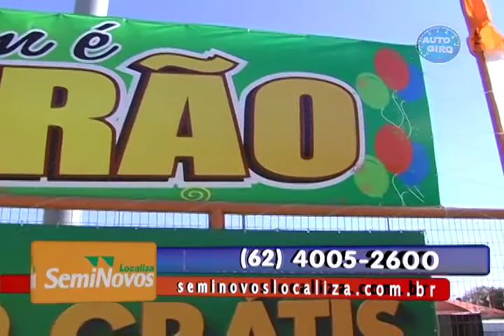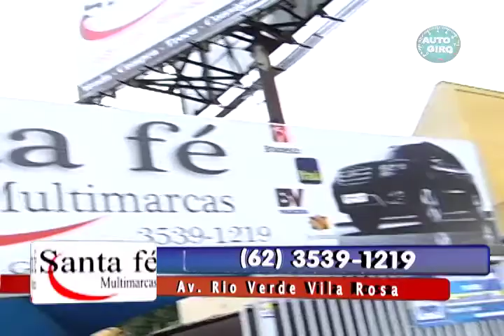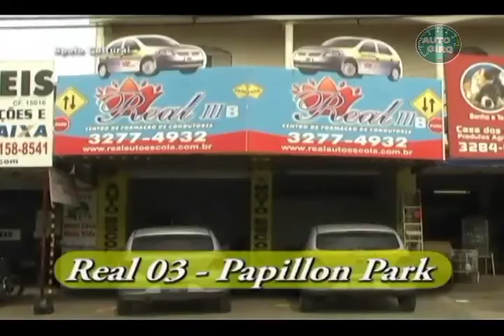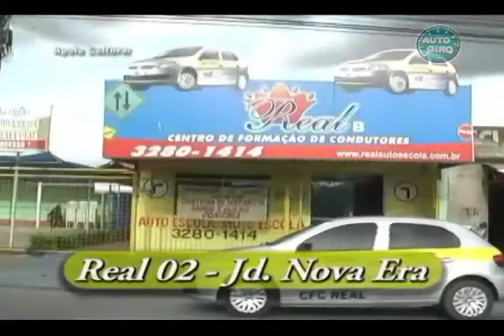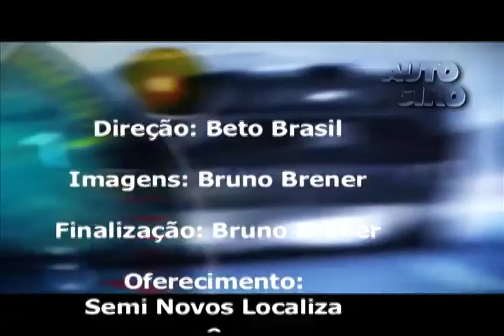PROGRAMA AUTO GIRO 12/05/2012.mp4